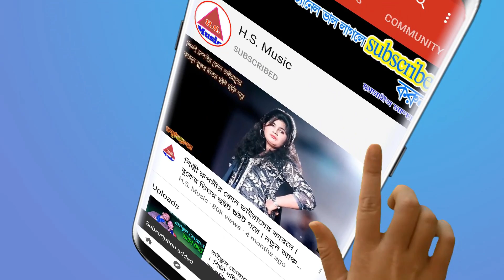অনেকদিন লকডাউনের পর আবারও আপনাদের মাঝে | শিল্পী মিনহাজ ও মুন্নি চৌধুরীর নতুন পাল্টা গান | Duet Song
⚠️ সতর্কতাঃ এই গা‌নের যে কোন অংশ রি-আপ‌লোড কর‌লে সরাস‌রি ষ্টাইক খা‌বেন ।